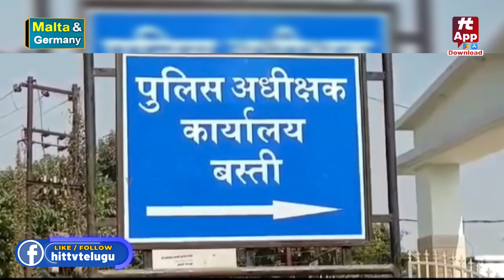ప్రాణాలకు తెగించి చెల్లి కోసం అక్కా సాహసం | Latest News Updates